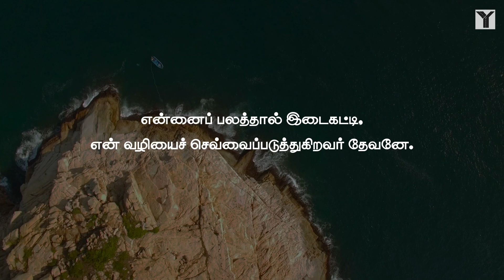தினசரி மனப்பாட வசனம் | சங்கீதம் 18:32 / Psalms 18:32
என்னைப் பலத்தால் இடைகட்டி, என் வழியைச் செவ்வைப்படுத்துகிறவர் தேவனே.
சங்கீதம் 18:32

It is God who arms me with strength and keeps my way secure.

Daily Bible Verse -Yaway Media